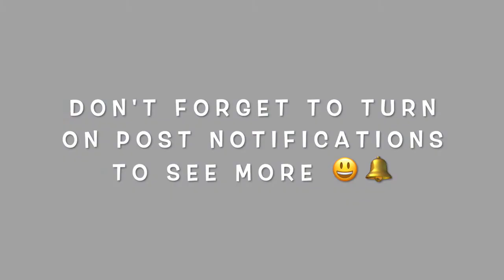how to make professional dessert shop MARBLE CAKE (NO OVEN NEEDED)